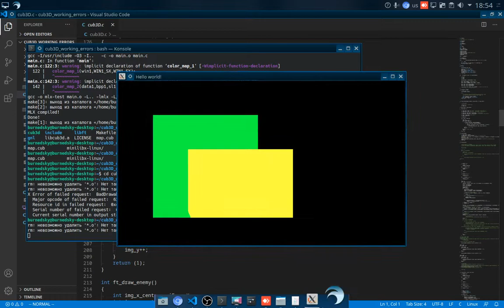cub3D in process1